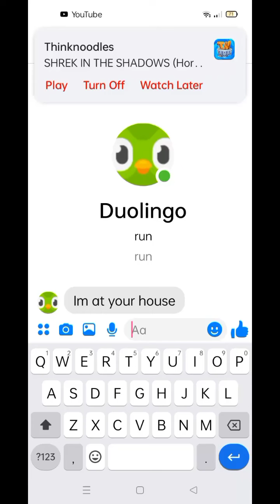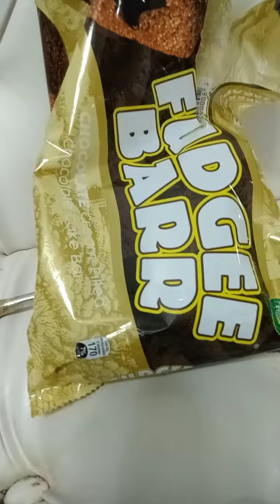The Duolingo App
@duolingo's vids are kinda off